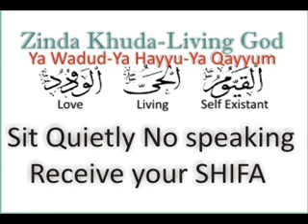Piles - Hemorrhoids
Healing Bloody Piles, or Hemorrhoids. Healing by the Love (Al Wadud) of the Living God (Ya Hayyu Ya Qayyum) Pyarey Zinda Khuda.